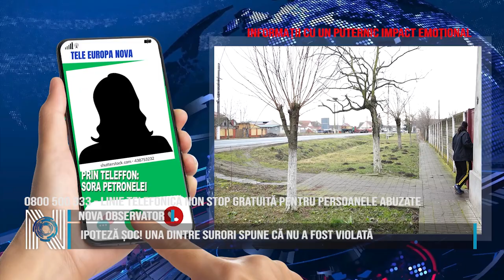IPOTEZĂ ȘOC! UNA DINTRE SURORI SPUNE CĂ NU A FOST VIOLATĂ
După ce Petronela a susținut că atât ea cât și sora ei au fost violate de Andrei, bărbatul care este reținut acum pentru că și-ar fi violat fiica vitregă și ar fi lăsat-o însărcinată, sora Petronelei neagă acest viol. Aceasta spune că nu este adevărat faptul că mama lui Andrei ar fi știut de ceea ce a făcut bărbatul.